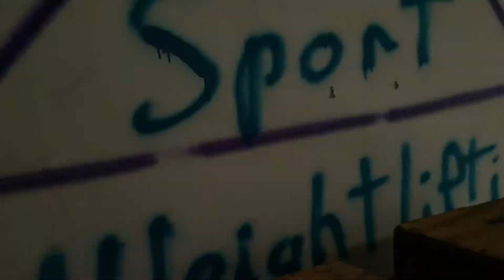Rocks in my Hamstrings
40 burpees, 30 T2B, 20 HSPU, 200m prowler push then back up again